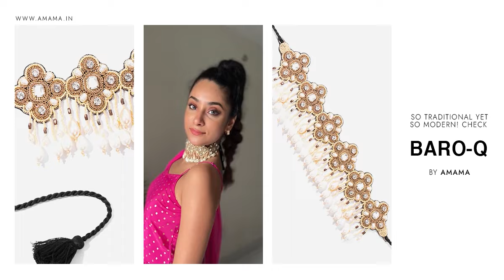Stunning chokers for this season ✨